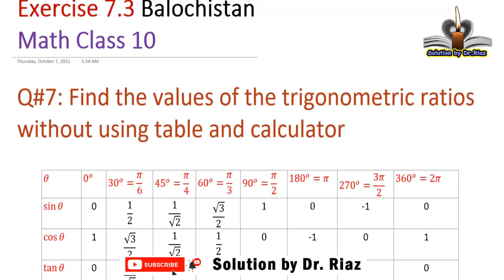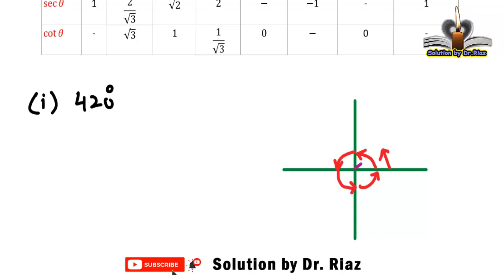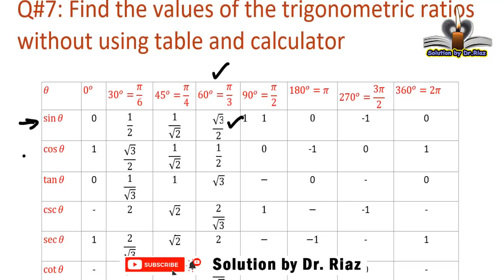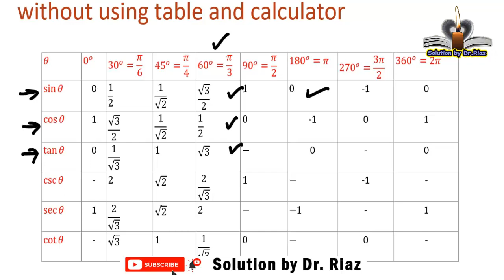ex 7.3 Q7 class 10 math | trigonometry | balochistan board | solution by Dr. Riaz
In this video, 7 of exercise 7.3  (exercise 7.3) class 10 math is solved according to syllabus of quetta board, balochistan board, Balochistan textbook board, pakistan.

1. solution of exercise 7.3 class 10 math balochistan
2.  ex7.3 q7
3. solution according to balochistan text book board, Pakistan
4. mathematic class 10
5. quadrantal angles.
6. unit 7 class 10 quetta board, balochistan, Pakistan
7. find the remaining trigonometric ratios